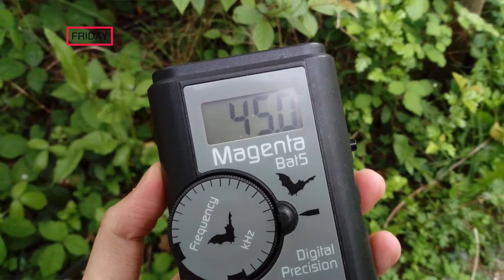It's On This Weekend July 25th -28th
Want to lap up the great things happening this weekend? Here are your best activities happening on Friday, Saturday and Sunday.

With temperatures soaring this week, it’s the perfect excuse to make the most of the heatwave at the Cardiff Beach or celebrate the culinary delights at Bite.

 Here’s to the weekend Cardiff